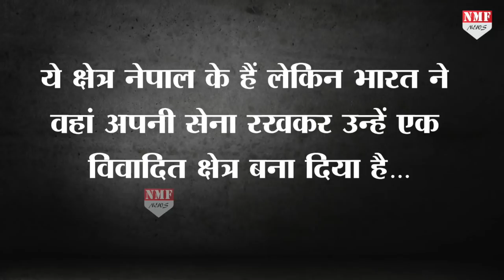Nepal PM ने भारत को दिखाए कड़े तेवर, कहा- भारत से आ रहा संक्रमण ज्यादा घातक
नेपाल के प्रधानमंत्री केपी ओली भारत के खिलाफ कड़ा रुख अख्तियार किए हुए हैं..अब उन्होंने नेपाल में कोरोना फैलाने के लिए भारत को जिम्मेदार ठहरा दिया है..पीएम ओली के कहना है कि भारत से आ रहा कोरोना संक्रमण चीन और इटली से भी ज्यादा घातक है..